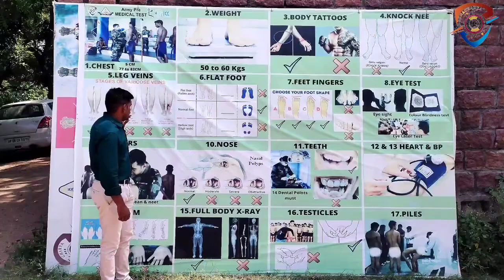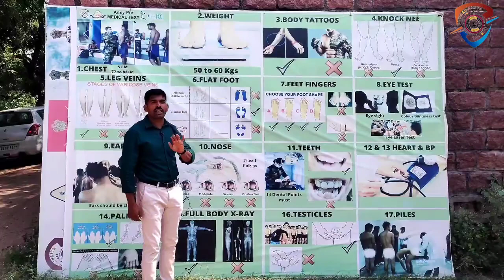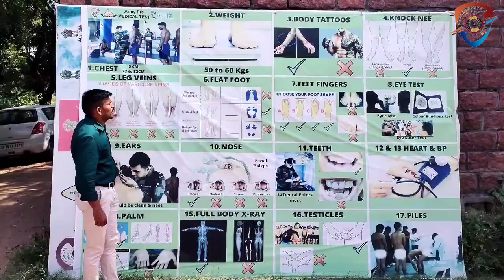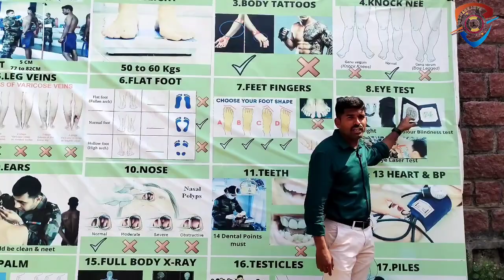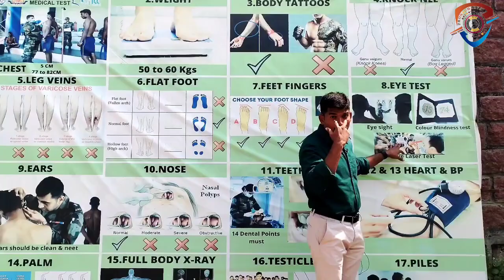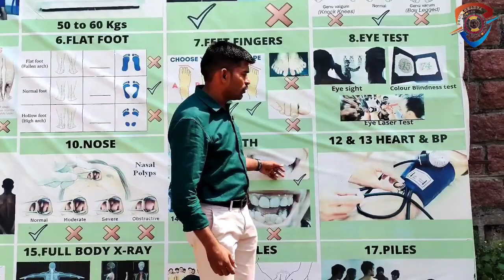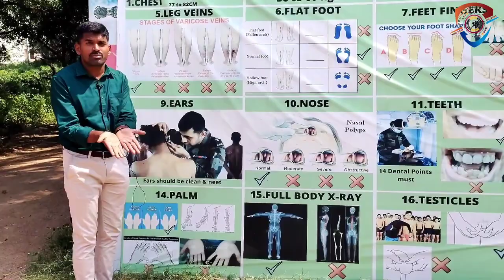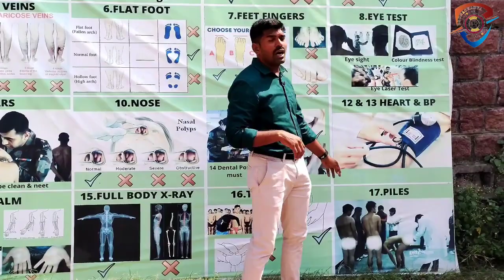SSC-GD మెడికల్ టెస్ట్ లు ఎలా ఉంటాయి?